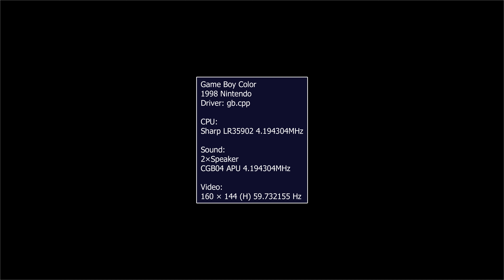Pokemon Blue Gameboy Color 1996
Game had a 1998 release date in the US. The beginning of a game we all knew and loved as presented on a Gameboy Color.